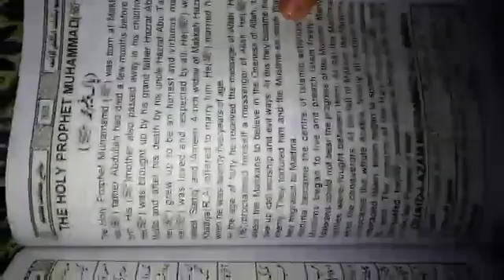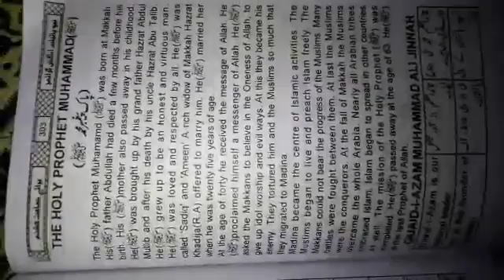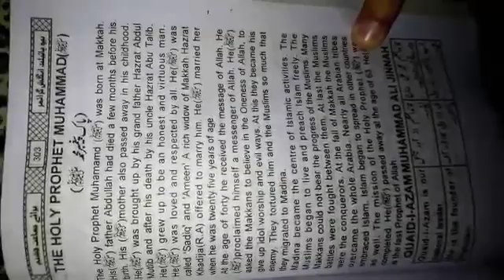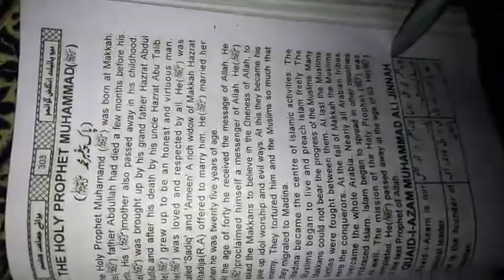30 April 2021 8th English